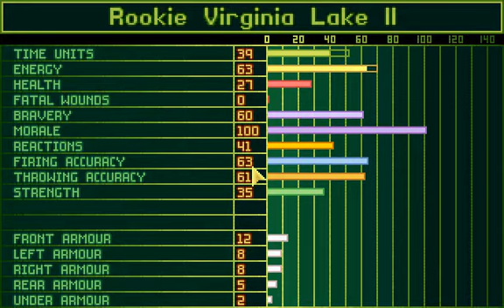Let's Play X-COM UFO Enemy Unknown [DE] 16 Sectoid Boarding House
*Let's Play UFO Enemy Unknown/X-COM UFO Defense (Superhuman) with xcomutil*

[for status report (may contain spoilers) please scroll down]

Another mini-mission against Sectoids and an unexpected game (or dosbox) crash.

(Since we didn't catch the terror ship before the game froze, I left it alone to do its business after the reload. So next time: Terror mission!)

X
C
O
M

C
O
M
M
A
N
D

S
T
A
T
U
S

R
E
P
O
R
T

Promotions:
-none-

KIA:
-none-

Operative losses, total:
15